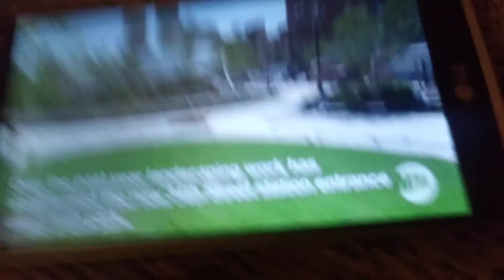7 Subway Extension September 22, 2014 Update: Plastic Train Edition